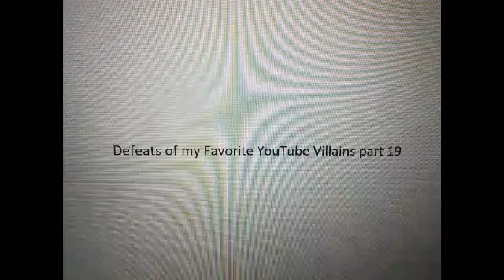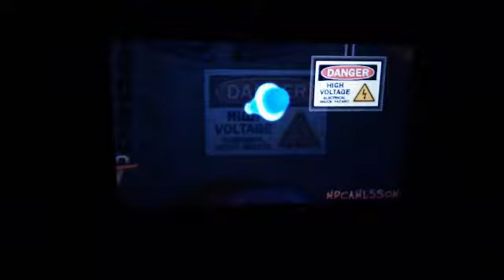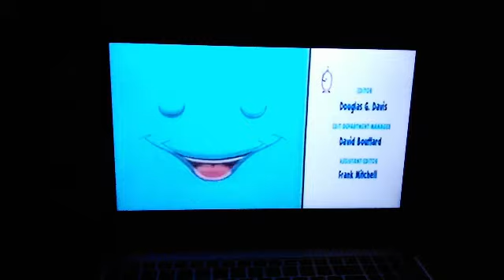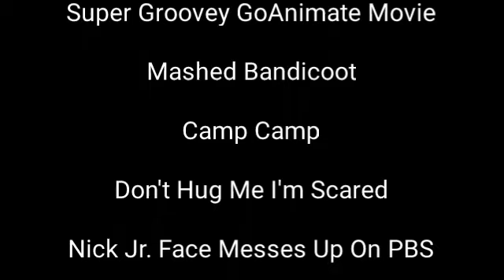Defeats of my Favorite YouTube Villains part 19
"If I'm not mistaken, I own the crown!"-Ernie
"I want revenge on that psycho girl named Misty. She throwed my deceased pet Poochie into the river after Truffles accidently killed him. Now, it is time for Misty to die!"-Ann Jefferson
"Choke on my cock, jerk!"-Dr. Neo Cortex
"Just a kid? Kids are diabolical monstrosities that drive you to the brink of insanity! After everything I've done for you, you chose a bunch of kids over me!"-Cameron C. Campbell
"Green is not a creative color."-Paige the Sketchbook
"No, dude!"-Lt. Pygmy
"Oooooh! Someone's salty! Real or not though, people love me. Does anybody love you? Blitzo?"-Robo Fizz
"Hi there! I'm the Red One! This is my message to all the Melon and Lemonheads! The Melon Queen, or Demon Melon Citrullus, is not here at the moment. But I've been in charge! It's been very difficult being the queen though. It has come to my attention that not many Fruityheads like me so much. Since I've been the new queen, lots of Melonheads have called me mean names. And said I was just like the Lemon Queen. It made me very, very sad. But I recently talked to mommy about this! Melon Queen didn't want me to talk to her, but mommy told me that I'm stronger than I think I am. My powers are very, very powerful. And I can be even more powerful if I listen to mommy again soon."-The Red One/Rose
". "-The Dark Lord
"I. AM THE CHRISTMAS TREE OF DOOM!"-Christmas Tree of Doom
"You won't even make it to Round 2, wimp!"-Balrog

Song: The Day the World Stood Still by The Raven Age